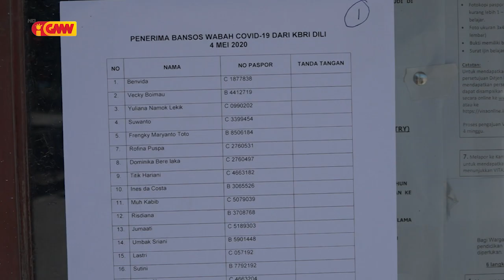Sidadaun Indonézia iha TL preokupa ho ajudus humanitária husi embaixada indonézia